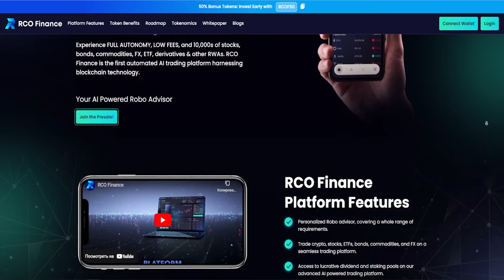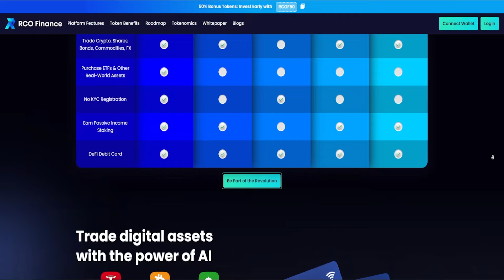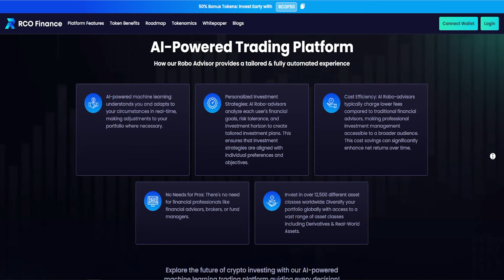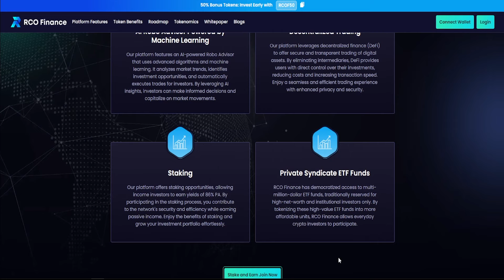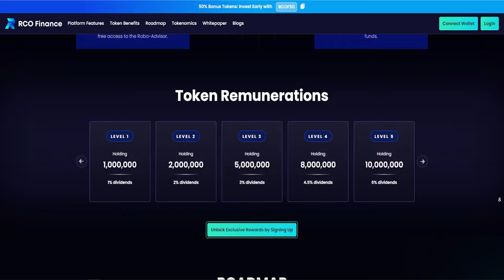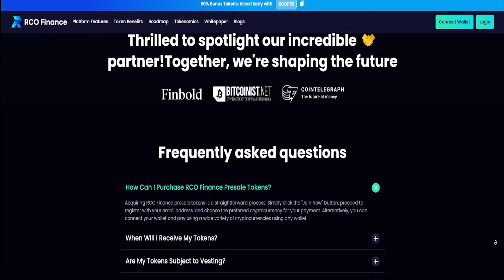RCO Finance криптовалютная революция, управляемая искусственным интеллектом.